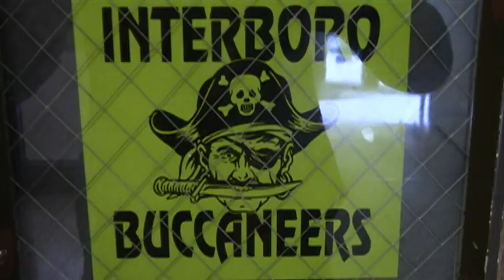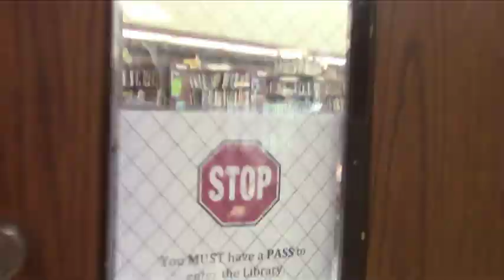Kaleidoscope - February 20, 2015